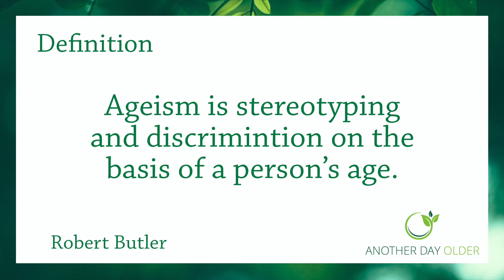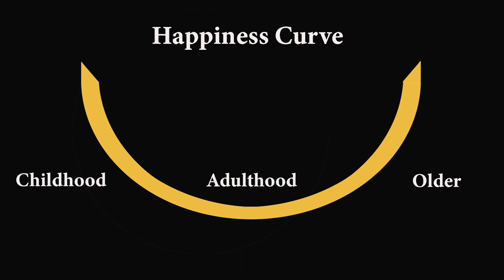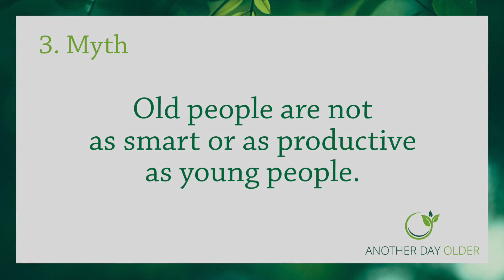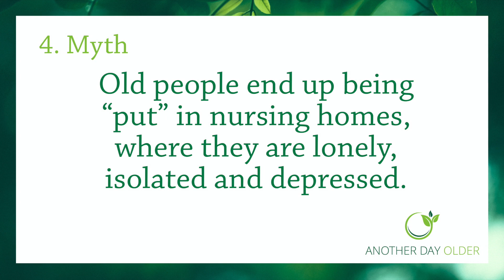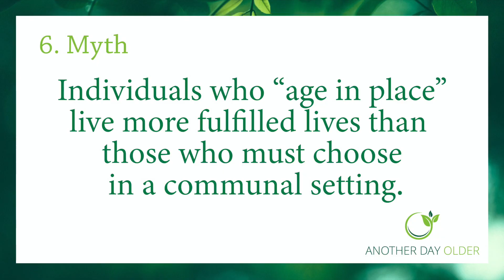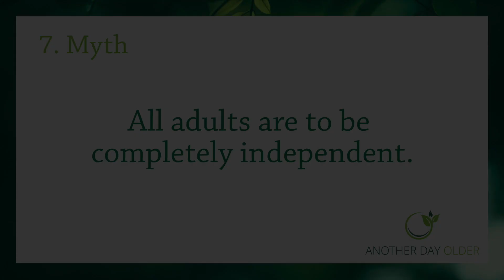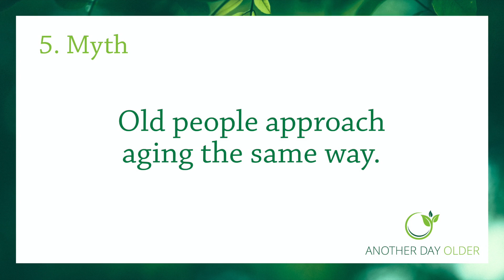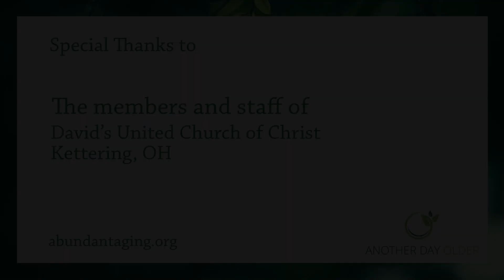Another Day Older: Myths About Aging